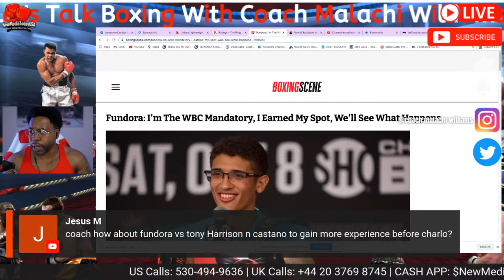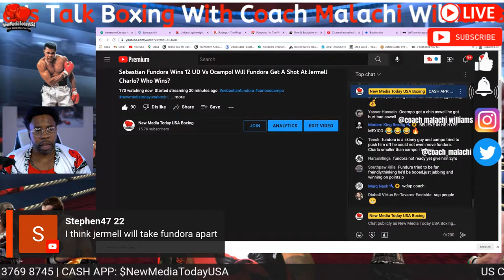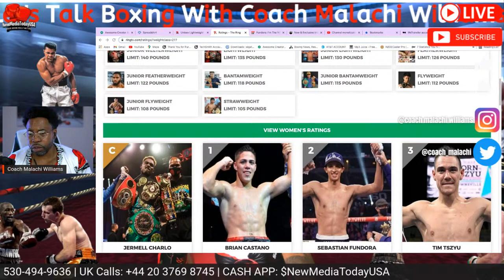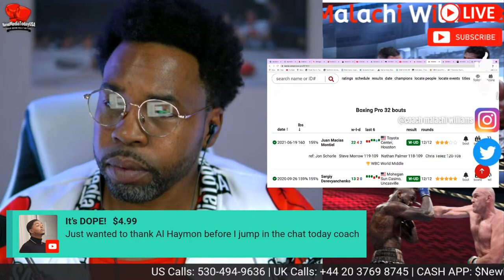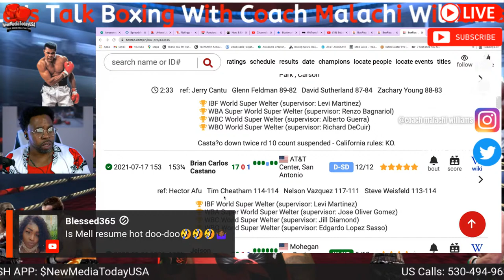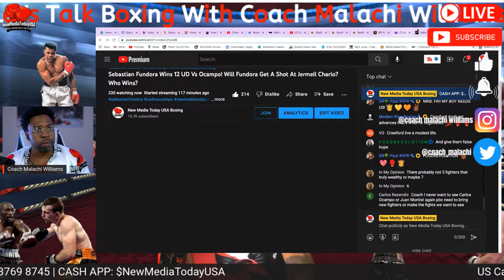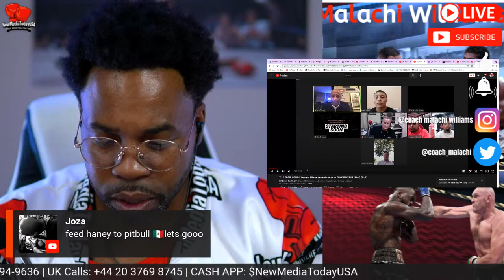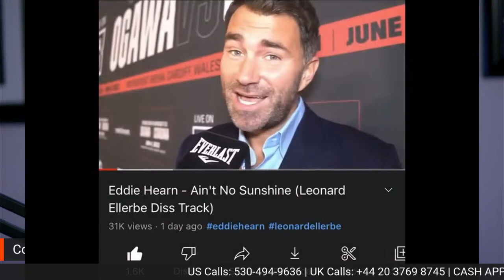Sebastian Fundora Wins 12 UD Vs Ocampo! Will Fundora Get A Shot At Jermell Charlo? Who Wins?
Sebastian Fundora win a 12 round unanimous decision against Carlos Ocampo.

Fundora tried to mix it up a little bit boxing by fighting on the outside - but he went right back to the style he's more comfortable with, and that's banging on the inside.

When Fundora boxed on the outside, he was getting hit with overhand rights and lefts from time to time.

Defensively, on the inside... Fundora blocked a lot of shots with his arms and elbows.

He looked ok, but I wasn't overly impressed like I was when he fought Erickson Lubin.

In the post fight press conference, Fundora said, "I’m the WBC mandatory - I’ve earned my spot, and we’ll see what happens. But I hope I’m next. Fingers crossed.”

In my opinion, Fundora will need to work on his defense and fight a lot better if he faces undisputed champion Jermell Charlo.

In other news... Carlos Adames, the WBC Interim Champ to Jermall Charlo's WBC strap, stopped Juan Montiel in the 3rd round.

The jabs to the body setup the TKO stoppage. The right hook to the jaw sent Juan Montiel spinning in retreat.

This is the same Juan Montiel, whom Jermall Charlo went life and death with over a year ago.

Adames is the WBC Interim Champion. Adames is a PBC fighter... so, it should be very easy for him to get a shot at Jermall Charlo.

Hopefully, Jermall Charlo don't duck the smoke with Adames.

Hopefully, Al Haymon will give Charlo permission to fight his fellow stablemate, Carlos Adames.

Were you guys impressed by Fundora's performance?

Do you guys believe the WBC will mandate Fundora & Adames to fight both Charlo brothers in their respective divisions?

Especially now these 2 men are the WBC Interim Champion.